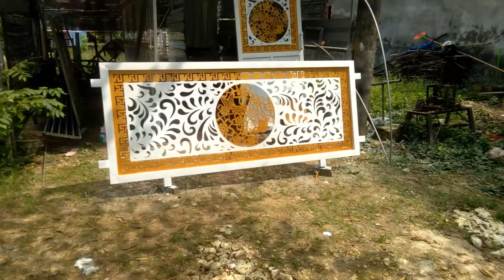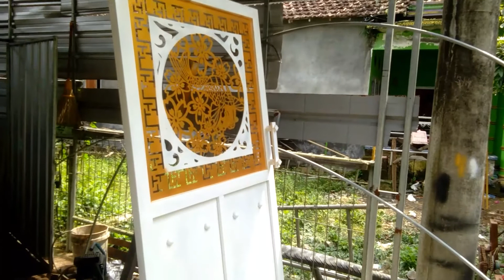MOTIF PAGAR YANG PALING POPULER, SANGAT COCOK UNTUK RUMAH ANDA